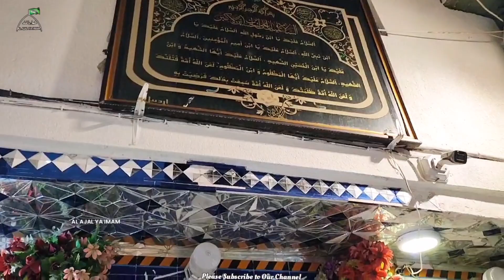Ziarat Maqam e Ali Akbar a.s | Maqam e Ali Asghar a.s | Karbala Iraq | 28/05/2024.